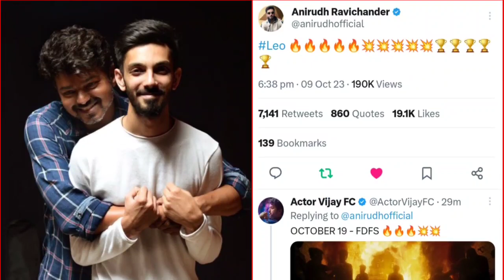LEO படத்தின் முதல் விமர்சனத்தை ஷேர் பண்ண Anirudh | சம்பவம் உறுதியாம். | LEO Movie 1st Review Anirudh